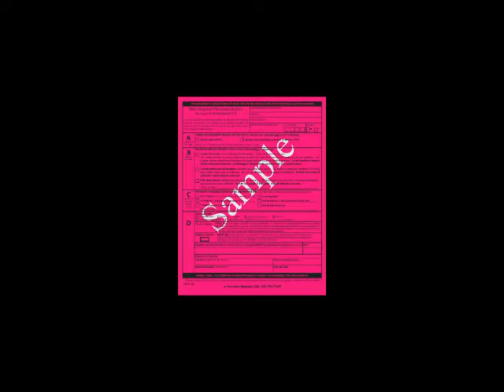1. WV POST Form - Introduction to Series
The WV Physician's Order for Scope of Treatment (POST) form was created to assure that your wishes for end-of-life care are known and followed.  Dr. Ron Stollings explains the advnatages of using the POST form.